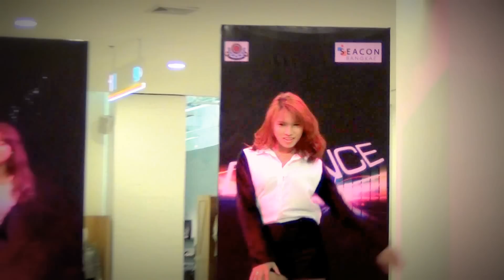140119 [Special Show] Eprink cover Apink - Dance For You + NoNoNo @Siam U Cover Dance 2014 (Final)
Siam U Cover Dance Competition 2014 (Final Round)